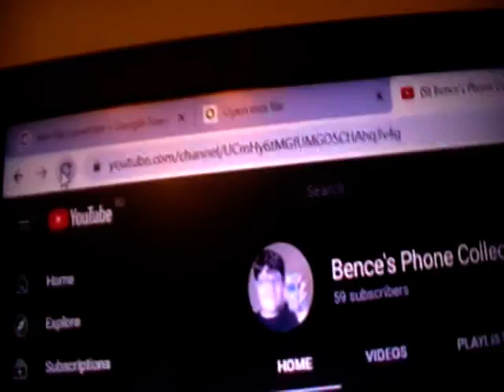CLOSE TO 60 SUBSCRIBERS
recorded using panasonic SDR-H40